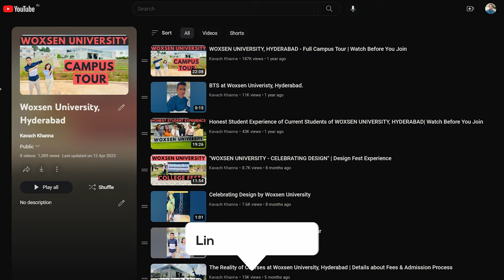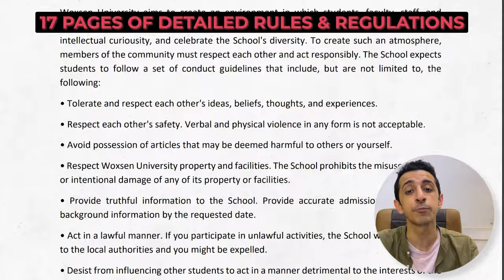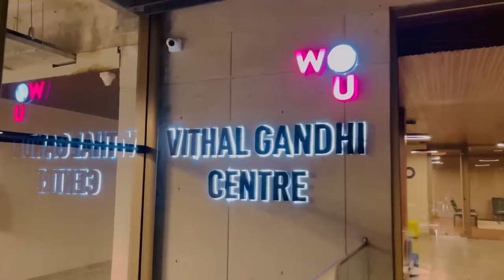5 SHOCKING FACTS about Woxsen University, Hyderabad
Hello Everybody, This video is about Woxsen University and 5 Shocking facts that you might not know about woxsen university. This video provides all the details which the students need to know about the campus of Woxsen University in Hyderabad, the facilities the campus provides, Hostel rooms, various rules/regulations, sports facilities, the mess area, various labs etc.

Please Refer to the Time Stamps
00:00 - 00:54 - Hi Hi
00:54 - 01:43 - Woxsen University - Fact No 1
01:43 - 02:06 - Woxsen University - Fact No 2
02:06 - 02:50 - Woxsen University - Fact No 3
02:50 - 03:25 - Woxsen University - Fact No 4
03:25 - 04:14 - Woxsen University - Fact No 5
04:14 - 04:45 - Bye Bye

Books to Purchase for College Entrance Test Preparation:

Computer Science